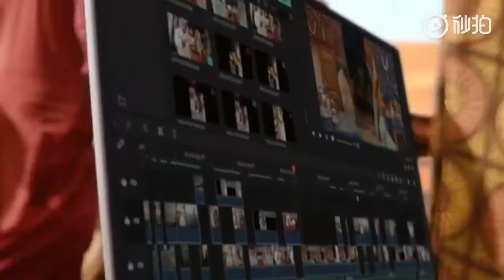Honor Magicbook Pro AMD Ryzen Edition New Series, 2020 best Antutu benchmark score